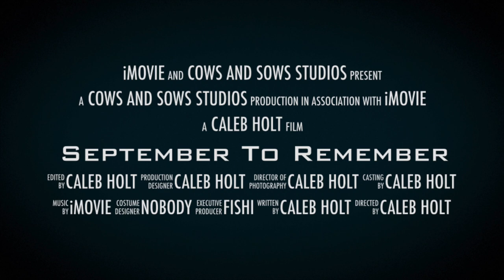Cows and Sows Studios - September To Remember (Official Movie Trailer)